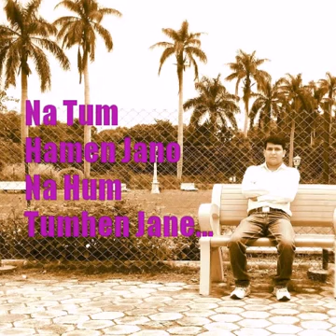Na tum hume jano na hum tumhe jane magar lagta...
Voice : Ramlal